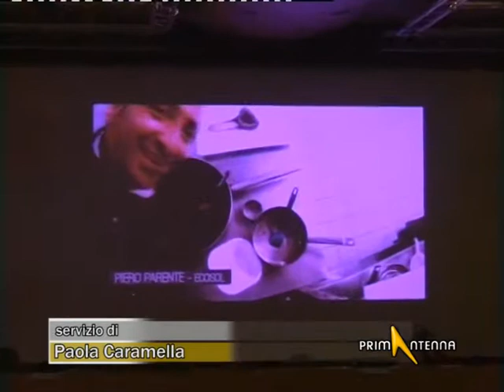TORINO, ASSEMBLEA CONFCOOPERATIVE